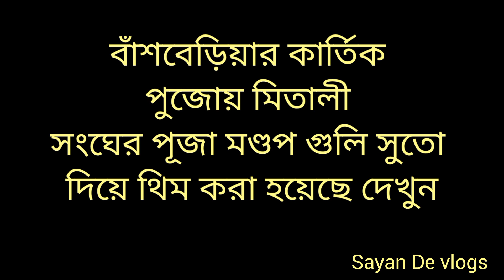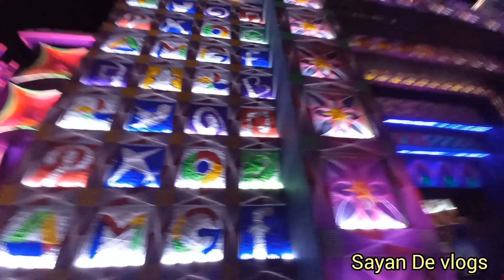বাঁশবেড়িয়ার মিতালী সংঘের কার্তিক পুজো, তার থিম প্যান্ডেল গুলি সুতা দিয়ে করা হয়েছে